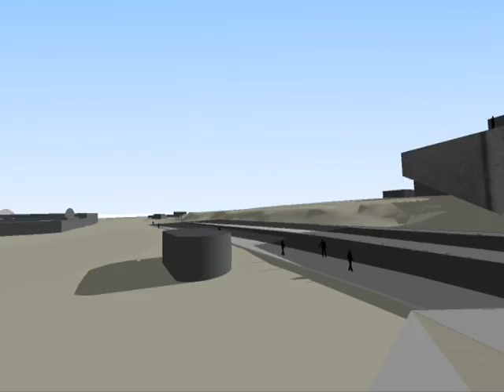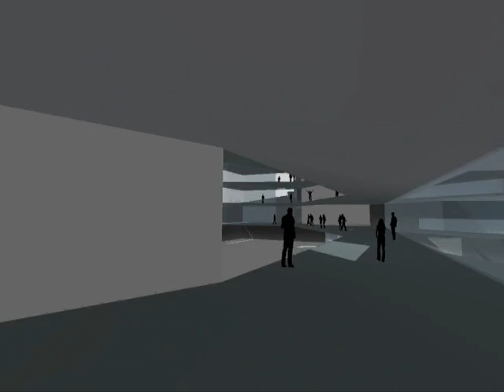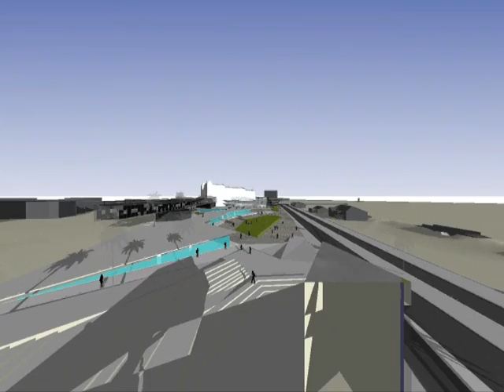Architectural Design 4B: urban design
Architectural Design 4B: urban design project for the St. Kilda Triangle site